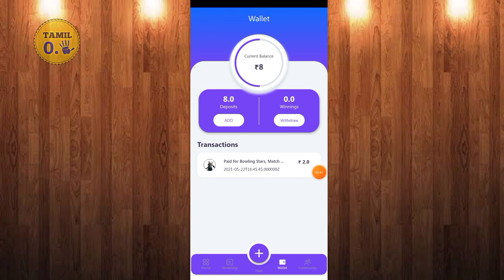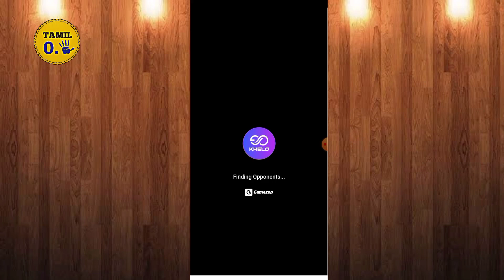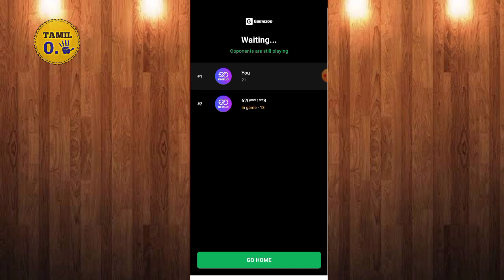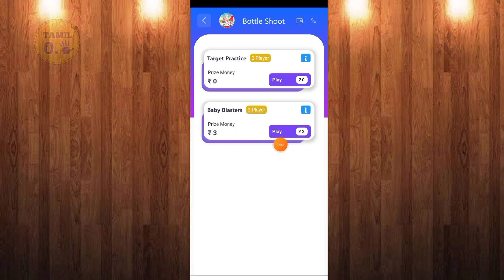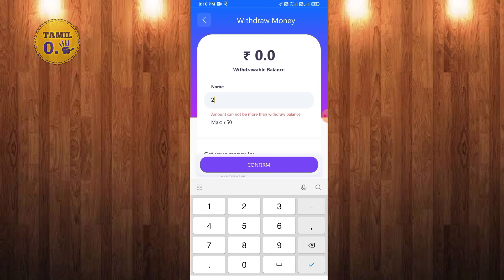2/- paytm cash earning app | money earning app | tamil 0.5